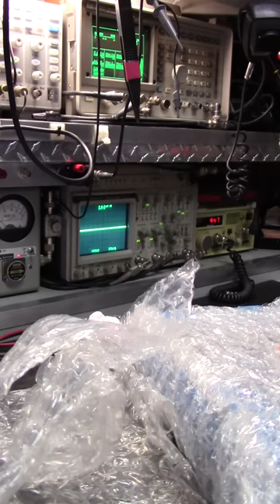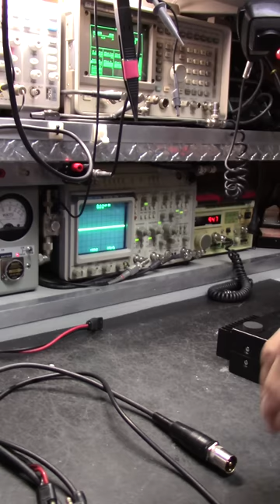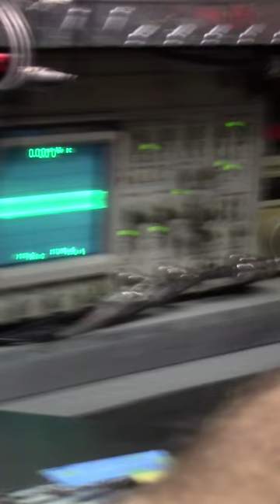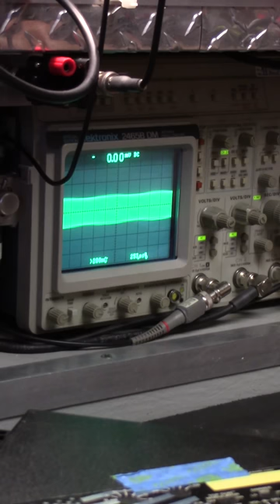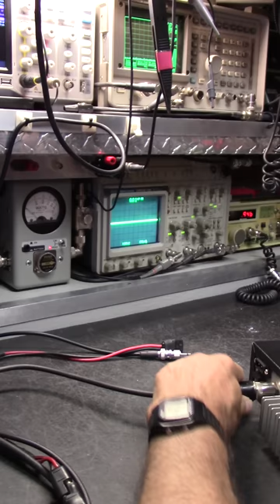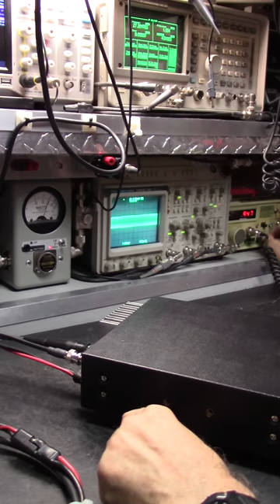Hocus Pocus Pixie Dust 10 Meter CB Radio Topguntec MD-1 Top Gun Modulator And CP-1 Speech Compressor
Fine Tune CB Shop 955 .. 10 Meter CB Radio MD-1 Top Gun Modulator and CP-1 Speech Compressor ..TGM  always on even when turned off!  I recommend a professional tune instead. This falls into the same category as Hocus Pocus and Magical Pixie Dust Watts.

Those that know it can show it, those that don't or do so in A Misleading Way Are ABUSING YOUR TRUST, INSULTING YOUR INTELLIGENCE, AND,  RIPPING YOU OFF! Clear enough? Cleaner and meaner, not noise or toys. Read on ..

Scope watts or nope watts, take your pick. Tired of misleading BS yet? If they don't show you or do so in a deceiving way, you've been misled. Learn to identify "Golden Screwdriver Jockey Con Artists - Schemers and Scammers". *Note: There'll always be drama regarding my disgruntled Romper Room CB Radio Repair Shop Competitors and their "Fake News - Internet Troll Network". They're just doing the best they can. When "ready",  pm me on Facebook including phone number.

They'll want you to "Look At Meter" or some other test equipment and claim that an NIST Certified Spectrum Analyzer, and Oscope isn't necessary. RUN, RUN, RUN!!!

Real-World Performance
Do your due diligence! Demand the testing and tuning of your equipment on a minimum 100 MHz Analog Oscilloscope, Bird 4314c meter or equivalent and a 1 GHz spectrum analyzer / Service Monitor with a NIST Traceable Certification of Calibration. It's the only accurate way of measuring spurious emissions, harmonics and true power @ the fundamental frequency replicating Real World Performance.

If they can't display everything all at the same time while under test, explain ac volts, pep, pk, cw, rms (Ohms Law), capacitance, inductance and the basic principles of a phase shift then how do you expect them to accurately test, tune or align your system? Ever wonder why they attempt to replicate or imitate everything that I do and say but yet fail miserably in a deceiving way?

More range and reliability with peace of mind, get FineTuned, not peaked and ruined.

No walk-ins or INTL shipping.

163 Hard Dr